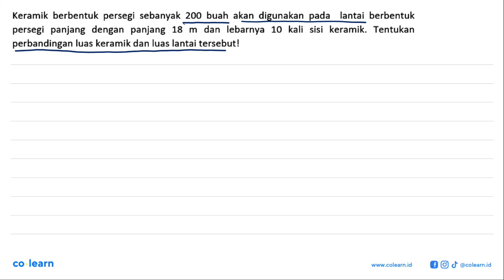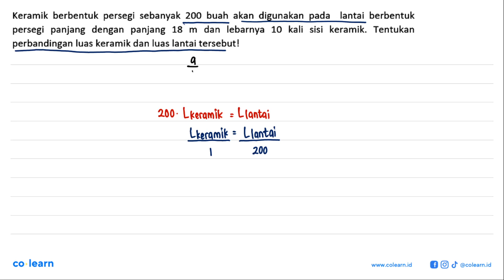Keramik berbentuk persegi sebanyak 200 buah akan digunakan pada lantai berbentuk panjang dengan ...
Keramik berbentuk persegi sebanyak 200 buah akan digunakan pada lantai berbentuk panjang dengan  panjang persegi 18 dan lebarnya 10 kali sisi keramik: Tentukan m perbandingan luas keramik dan luas lantai tersebut!

Topik atau Materi: Menyatakan dan Menyelesaikan Perbandingan - PERBANDINGAN - ALJABAR - Matematika Kelas 7 SMP - K-13 revisi

00:00 : Bedah Soal
01:00 : Konsep, rumus dan pengertian Menyatakan dan Menyelesaikan Perbandingan
01:18 : Langkah penyelesaian soal
01:46 : Jawaban akhir
02:16 : Penutup